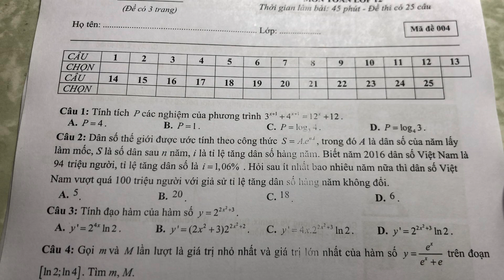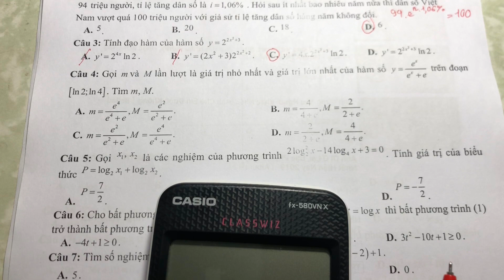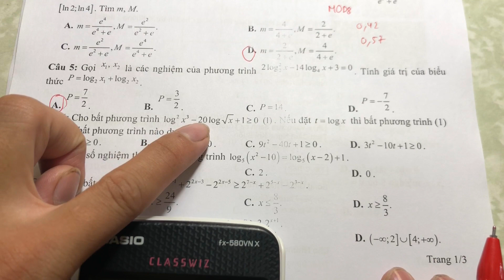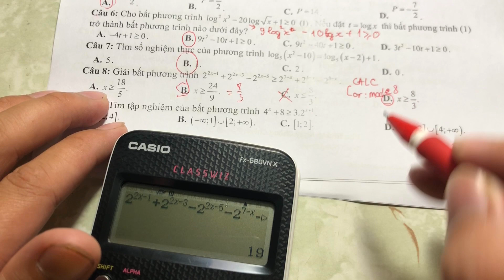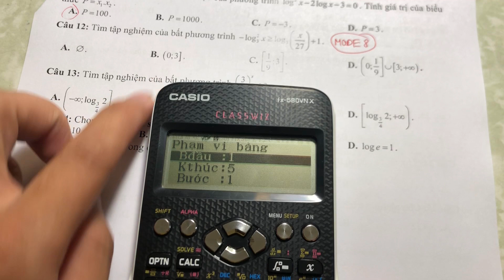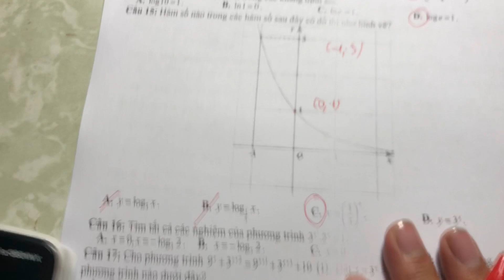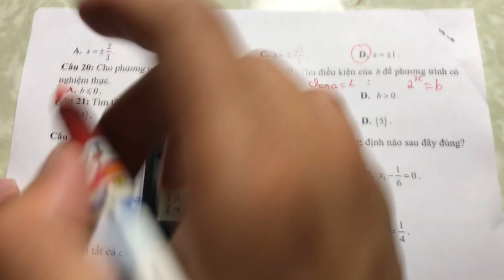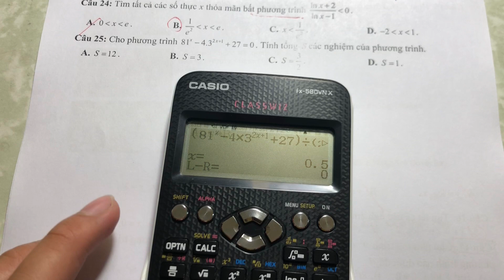[12]Casio chống liệt Luỹ Thừa- Logarit